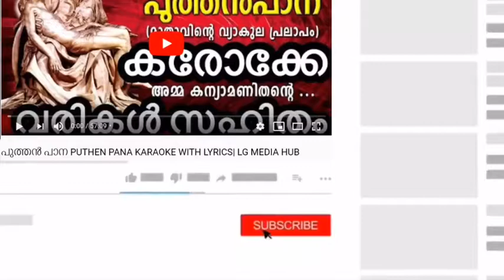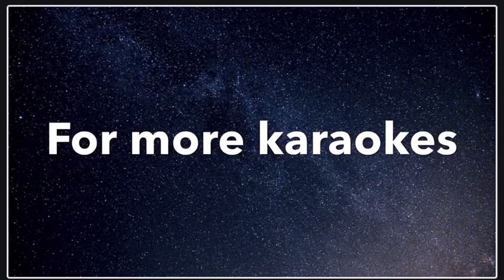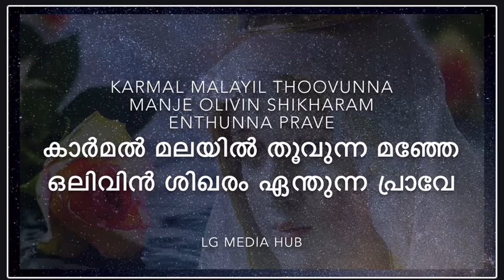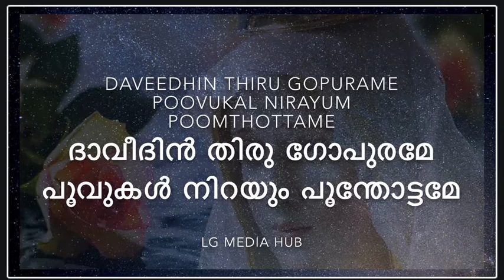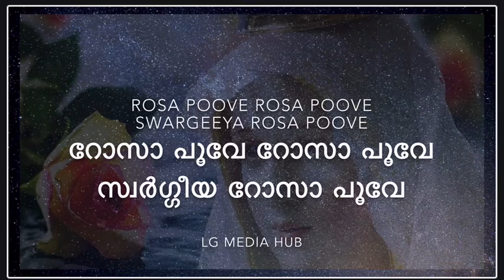Rosa poove Rosa poove karaoke with lyrics റോസാ പൂവേ കരൊക്കെയും വരികളും